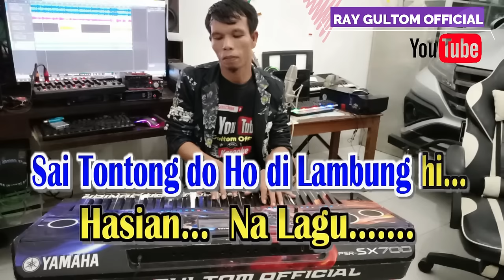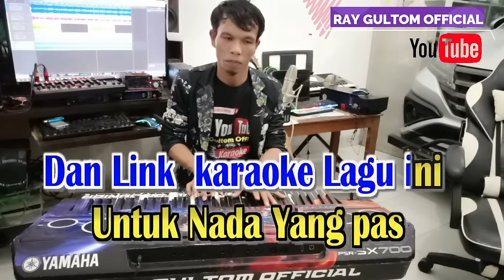KARAOKE SO MARTONA - STYLE VOICE || NADA STANDART CEWEK - FIS = DO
LIRIK SO MARTONA STYLE VOICE
Songwriter :  Jovan Marbun

Tung Massai Uli - Tung massai Sonang -
Tikki Rap Au dohot Ho na Uju i… -
Dang marnalupa Ho - Manise kabar hi -
Unang lupa Mangan Ho Sai nimmu do.. –
Tu Au….- Hasian….. -
Tikki Marsak Au - Nang sonang Rohakki -
Sai Tontong do Ho di Lambung hi… -
Hasian... - Na Lagu……. -
Rff
Hape dung Saonari… -
Gabe ilu dohot Arsak Nalungun
Dibaen Ho tu Au…. -
Digotap Ho… - Harapan hi… -
Disegai Ho Nang Holong ni Rohakki…. -
Dibolongkon Ho… - Ari  ari ki….
Na sai Tontong Paima imahon Ho… -

Chorus:
Pulut ni Roha mi…. -
Ditinggalhon Ho do Au…. -
So Martona… - So Martading Hata Ho tu Au… -